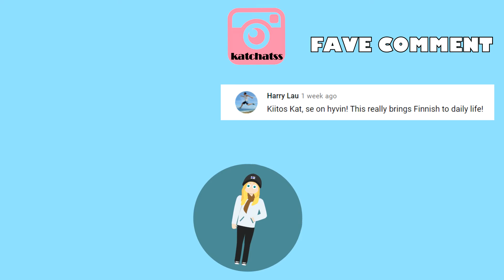Finnish Word of the Week: Koira #1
Welcome to my new weekly segment called FINNISH WORD OF THE WEEK! 😊
I thought since maybe some of you don't have a lot of time to study Finnish, watching these weekly videos could help you pick up at least one new word per week + get a few simple sentences using that word.
Of course the first word is dog, since I took the opportunity to include Sidney into this video 🐾

Vocab:
Dog = Koira
My dog = koirani (-ni is the ending used to signify the "possession" of something). In this case since the ending -ni implies MY dog, you don't need to add minun/mun to the front (although it wouldn't be wrong to do so for extra emphasis)
My dog = Minun/Mun koira - this form can also be used, since you are adding MY (minun/mun) to the front, the ending -ni can be dropped since it has the same meaning + you don't need it twice
Minun = Kirjakieli version of "my"
Mun = Puhekieli version of "my"

♡ 📷 Social Media🐥 ♡

♥ KatChats ♥